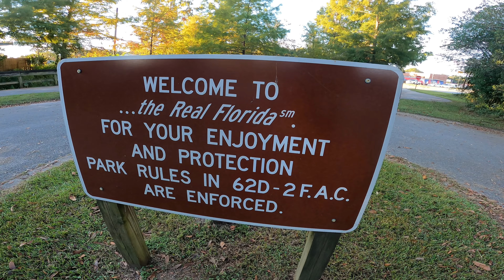60-60-60 MILE CHALLENGE BIKING A FUNDRAISER FOR neverthirst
Segment Two of the 60-60-60 mile challenge, a fundraiser for Neverthirst. Please go to the link below and give to Neverthirst to support our goal of $10,000 to build two Bio-sand filters in villages in India. In this video we biked 60 miles near Milton, Florida and the Florida State Heritage Rail Trail. The next segment will be the hiking videos. I broke up the hiking videos into two parts. We hiked on the Florida trail outside of Blackwater State Park.

LINK TO SUPPORT THE NEVERTHIRST FUNDRAISER TO BIO SAND FILTERS IN INDIA